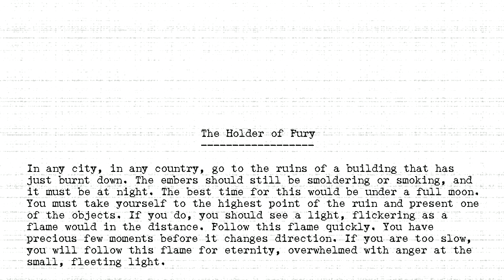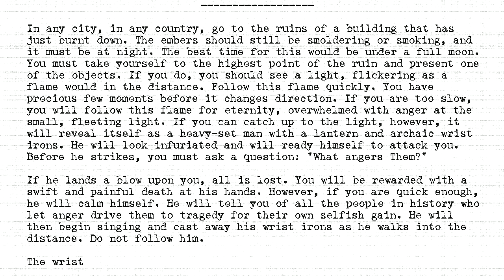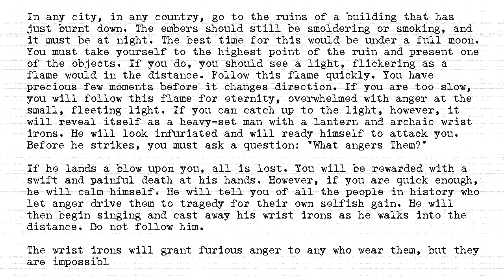The Holders - #360 - Holder of Fury